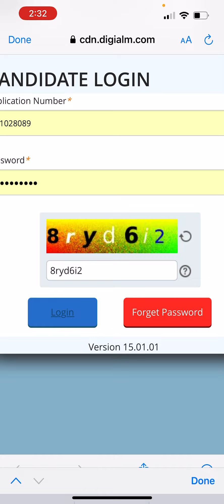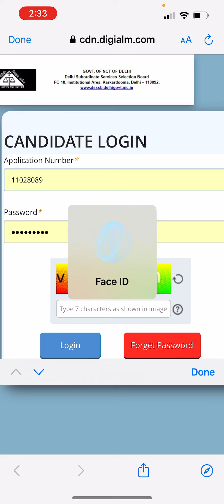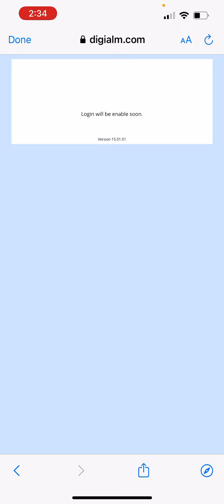Dsssb jja result 2024 link | dsssb spa pa result 2024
Jja Descriptive Paper | Dsssb JJA Tier 2 Exam | dsssb jja descriptive paper | dsssb jja result 2024

jja descriptive paper,
jja descriptive paper syllabus,
how to prepare for dsssb jja descriptive paper,
dsssb jja descriptive paper syllabus,
dsssb jja descriptive paper Jja Descriptive Paper | Dsssb JJA Tier 2 Exam | dsssb jja descriptive paper | dsssb jja result 2024

descriptive test comprising of essay noting and Jja Descriptive Paper | Dsssb JJA Tier 2 Exam | dsssb jja descriptive paper | dsssb jja result 2024

nta descriptive paper, Dsssb Jja Result 2024 date | dsssb jja tier 2 exam date | jja descriptive paper | jja result 2024 |
po mains descriptive paper,
cgl tier 2 descriptive paper,bank descriptive paper topics,
bank descriptive paper,
junior assistant descriptive question paper, jja descriptive paper,
jja descriptive paper Jja Descriptive Paper | Dsssb JJA Tier 2 Exam | dsssb jja descriptive paper | dsssb jja result 2024

how to prepare for dsssb jja descriptive paper, jja descriptive paper, dsssb jja descriptive paper,
dsssb jja descriptive paper preparation,
dsssb jja descriptive paper pyq,
dsssb jja descriptive paper book, Dsssb Jja Result 2024 date | dsssb jja tier 2 exam date | jja descriptive paper | jja result 2024 |
dsssb je english descriptive paper,
dsssb jja tier 2 descriptive paper,
dsssb jja exam descriptive paper,
dsssb jja descriptive previous year question paper, Dsssb Jja Result 2024 date | dsssb jja tier 2 exam date | jja descriptive paper | jja result 2024 |
dsssb descriptive paper,
descriptive paper for du junior assistant,
du non teaching junior assistant descriptive Jja Descriptive Paper | Dsssb JJA Tier 2 Exam | dsssb jja descriptive paper | dsssb jja result 2024

du junior assistant descriptive paper,
delhi university junior assistant descriptive paper,
descriptive paper for dsssb jja, Dsssb Jja Result 2024 date | dsssb jja tier 2 exam date | jja descriptive paper | jja result 2024 |
nta du descriptive paper preparation,
is dsssb exam tough,
dsssb legal assistant tier 2,
jja descriptive paper,
du non teaching descriptive paper,
dsssb pgt english vacancy 2023,
dsssb pgt eligibility 2023,
dsssb tgt english criteria,
nta junior assistant descriptive paper
du nta junior assistant descriptive paper,
nta du junior assistant descriptive paper,
dsssb 2023 question paper, Dsssb Jja Result 2024 date | dsssb jja tier 2 exam date | jja descriptive paper | jja result 2024 |
dsssb manager exam review,
dsssb accountant previous year question paper,
dsssb gk previous year question paper prt,Jja descriptive paperDsssb jja descriptive Jja Descriptive Paper | Dsssb JJA Tier 2 Exam | dsssb jja descriptive paper | dsssb jja result 2024